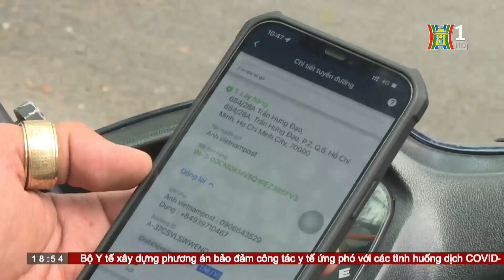Nỗ lực giảm giá xăng góp phần kiềm chế lạm phát | HANOI TV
👉 Những quyết định giảm thuế, chấp nhận giảm thu ngân sách trong suốt thời gian qua đã góp phần hạ nhiệt giá xăng, tạo điều kiện bình ổn giá, kiềm chế lạm phát, hỗ trợ doanh nghiệp và cả nền kinh tế phục hồi.

🔶 Địa chỉ tòa soạn: Số 3-5 Huỳnh Thúc Kháng, Đống Đa, Hà Nội
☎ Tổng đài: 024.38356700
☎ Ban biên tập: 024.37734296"